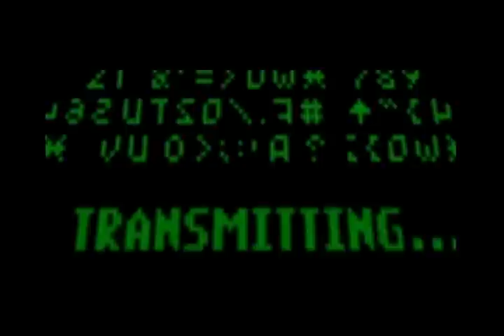Descent 2 Introduction Movie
This is the Introduction to Descent 2 (PC)